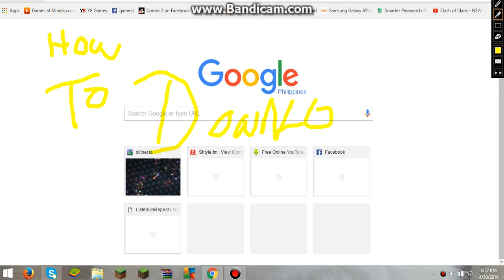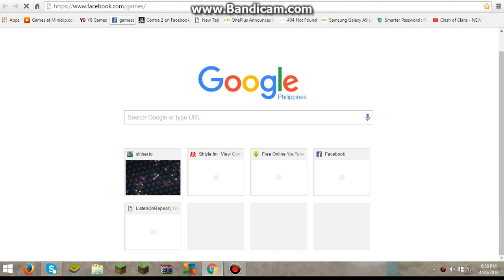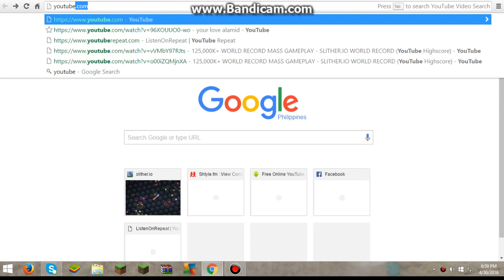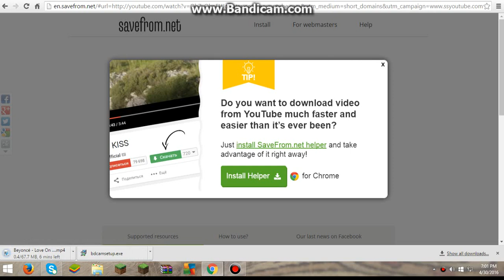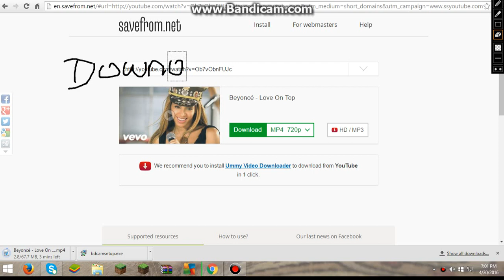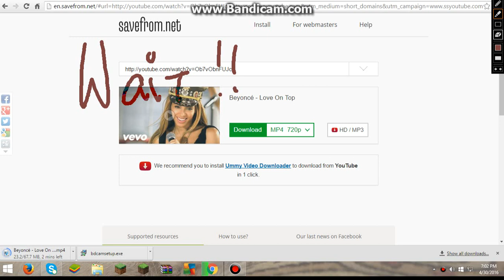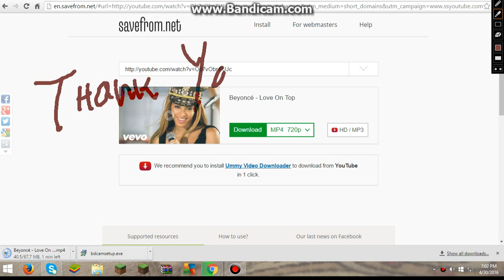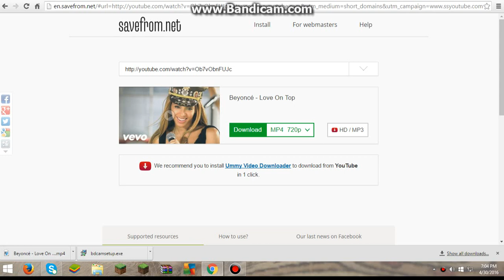how to download videos in youtube